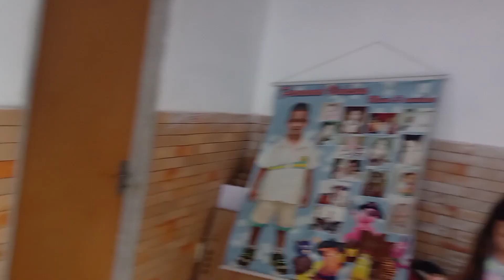Domingo de Carnaval em casa🎭🎊🎉❤️ Clubinho da Bella Vitória